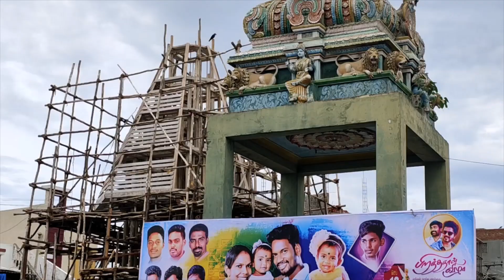வீராம்பட்டினம் பீச் போகலாம் வாங்க | Trip to Veerampattinam Beach Pondicherry #68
வீராம்பட்டினம் பீச் போகலாம் வாங்க | Trip to Veerampattinam Beach Pondicherry.

Veerampattinam Beach and Sengazhuneer Amman temple is situated on the way Pondicherry (Puducherry) to Cuddalore road, Ariyankuppam.

Very good place to visit in Pondicherry.

This amann is the family deity of people living in that area.

Beach is very neat and clean.